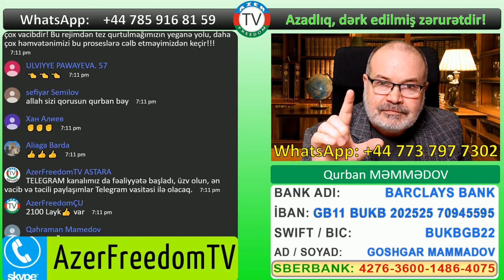A bala Elvin keçi oğrusu deyil ey - Qurban Məmmədov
A bala Elvin keçi oğrusu deyil - Qurban Məmmədov